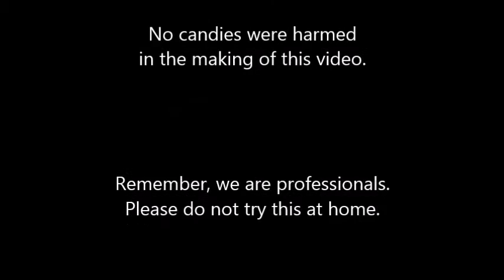Fun with Jeff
New Candies at Sweet Tooth